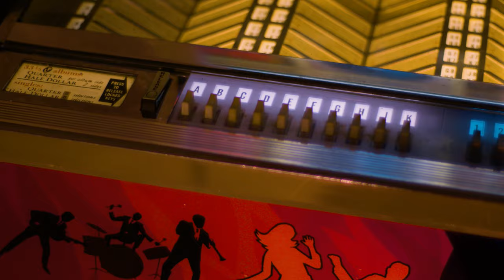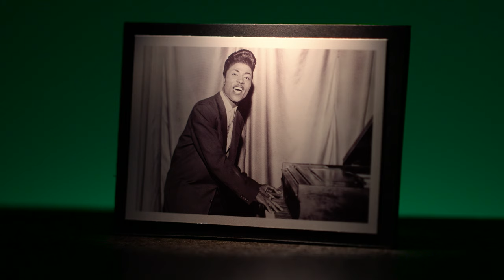Tribute to Little Richard | POP FIX | Professor of Rock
Little Richard was a trailblazer that boldly set the standard for rock vitality. He was THEE pioneer of soul & funk, and, arguably, the first rhythm and blues "crossover" artist.
He broke the racial color lines, performing music that brazenly integrated the white audience with the black audience. His flamboyant live performances blew people away, and inspired many of the mammoth superstars in music:  Elvis Presley, the Everly Brothers, David Bowie, James Brown, The Rolling Stones, Elton John, Rod Stewart, Jerry Lee Lewis, Prince, Buddy Holly, and even The Beatles, cited Little Richard as one of their biggest influences. In fact, Little Richard is credited for tutoring a young Paul McCartney on how to vocalize to project a more dynamic delivery.

Purchase Albums Here

Little Richard

Rock and roll', as we know it, would not exist without Richard Wayne Penniman, known the world over as Little Richard. He was a trailblazer that boldly set the standard for rock vitality.

Little Richard broke the racial color lines, performing music that brazenly integrated the white audience with the black audience. His flamboyant live performances blew people away, and inspired many of the mammoth superstars in music:  Elvis Presley, the Everly Brothers, David Bowie, James Brown, The Rolling Stones, Elton John, Rod Stewart, Jerry Lee Lewis, Buddy Holly, and even The Beatles, cited Little Richard as one of their biggest influences. In fact, Little Richard is credited for tutoring a young Paul McCartney on how to vocalize to project a more dynamic delivery.

#5- From 1957- "Keep A Knockin'- The roots of the song go back to James Wiggins version in 1928, but may have gone back even further with versions that altered the lyrics and the tempo. Little Richard turned "Keep a Knockin" into a rousing rocker, with his knockout frenetic  style. It was a #2 R&B smash, that also crossed over to the Pop charts hitting #8 in the U.S., and #21 in the UK.  With this song In barley over two minutes Little Richard burns the place down.  It's such a flamethrower.

#4- "Lucille"- A song that was originally credited to Albert Collins, no relation to the blues guitarist with the same name, as the sole writer, but Little Richard bought half the song's rights while Collins was doing time in the Louisiana State Prison, and "Lucille" became a 50/50 co-write. Little Richards' gospel tinged shrieking on "Lucille" was life altering to people who's parents raised them on the records of Bing Crosby and the Andrews sisters.   Nobody had ever heard anything quite like it, before or since.

#3- The irresistible bar blues ditty "Long Tall Sally". One of the most influential songs every recorded, and covered by many of Little Richard worshippers, as a testament to his impact in the artist community. The most notable cover is probably the version by The Beatles, with McCartney applying the personal training that Little Richard imparted on Sir Paul. McCartney's lead vocal on The Beatles remake is a valiant impersonation of his idol. "Long Tall Sally" topped the R&B chart in the U.S., and ascended all the way to #3 in the UK in 1956.

#2- "Good Golly Miss Molly"- A 'jump-blues' classic co-written by John Marascalco, and Bumps Blackwell. Little Richard first recorded the song in 1956, but didn't release it as a single until 1958. Although a group called The Valiants recorded a version of "Good Golly Miss Molly" before Little Richard released the song as single in '58, it was Little Richard who would score the big hit- with the tune rising to #4 on the Pop chart.

#1- "Tutti Frutti"- Written by Little Richard & Dorothy LeBostrie - Legend has it that Little Richard wrote "Tutti Fruitti", and began belting it out at his boss and co-workers while he was a dishwasher at a Greyhound bus station in Macon, Georgia. On "Tutti Fruitti", Little Richard delivered one of the most indelible song intros of the rock era in "Tutti Fruitti" with:

"A-wop-bop-a-loo-bop-a-wop-bam-boom!". The catch phrase was the way Little Richard would respond to people when they asked him what he was up to. And really he created THEE action phrase that defines rock and roll.

"Tutti Frutti" was included in the National Recording Registry of the Library of Congress in 2010 It's the kind of life changing song that it's the reason that national recording registry exists. Ya know.